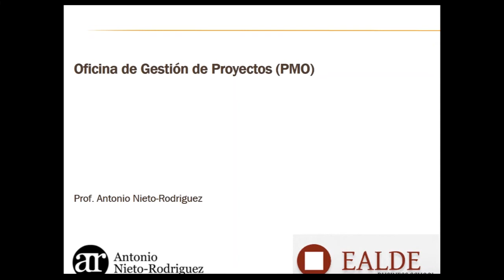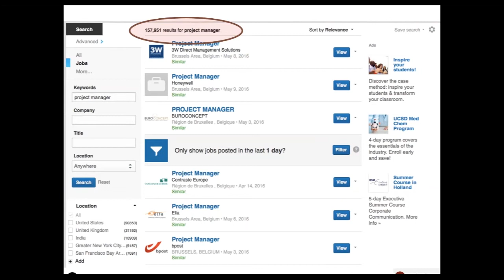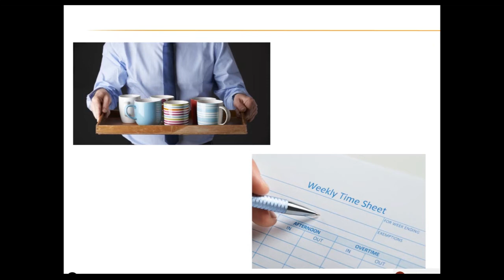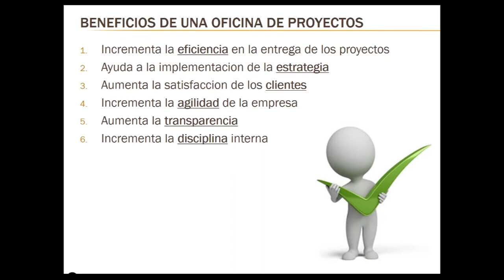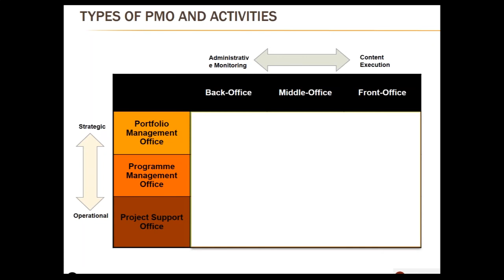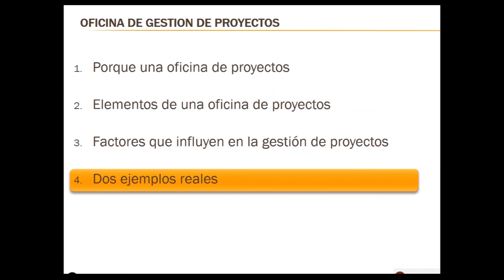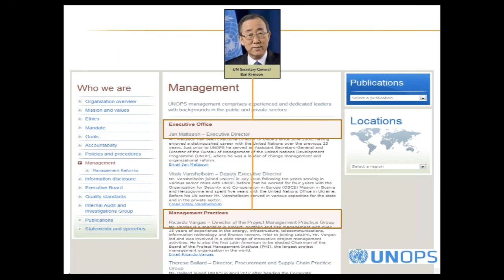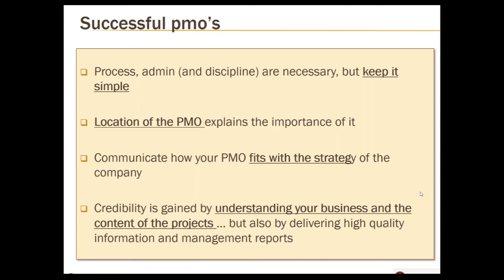Oficina de Gestión de Proyectos PMO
En esta ponencia Antonio Nieto explica su experiencia en la gestión de proyectos. Se centra en la implementación de PMO, la oficina de gestión de proyectos.

Información del ponente

Antonio Nieto
- Director Head of PMO at GlaxoSmithKline Vaccines
- Chairman of the Board of the Project Management
Institute (PMI)
- Professional Speaker (London Speaker Bureau, TeDx,…)
- Visiting Professor at Duke Corporate Education, IE Business School, Vlerick Business School, etc.
- MBA en London Business School

D. Antonio Nieto-Rodríguez trabaja actualmente como Director de la oficina de proyectos en GlaxoSmithKline Vaccines en Bruselas.
Previamente trabajó en el sector de la banca, para BNP Paribas Fortis, donde implementó las prácticas del Project Portfolio Management para ayudar a la selección del Comité Ejecutivo, ejecutó más de 150 proyectos manejando un presupuesto de 100 mil euros anuales. También fue Director de Post Merger Integration, liderando la mayor adquisición en la historia de los servicios financieros: la adquisición del banco ABN AMRO. Entre 1997 y 2007 trabajó como Senior Manager en PricewaterhouseCoopers, donde se convirtió en director global de gestión de proyectos.

Ha escrito artículos en PM Network ®, Business Strategy Review, Singapore Institute of Management, y es el autor del libro “The Focused Organization”. Paralelamente, Antonio ha desarrollado una carrera como profesor y ejecutando programas ejecutivos a directores para más de 30 multinacionales. Es profesor adjunto en la escuela de negocios Duke CE, IE, Skolkovo, Vlerick,… Además, colabora como ponente en eventos internacionales (TeDx, London Speaker Bureau,…) donde habla del valor estratégico de la gestión de proyectos. También participó en la Leading Strategic Conference in the Middle East junto a Bob Kaplan, fundador del Balance Scorecard.